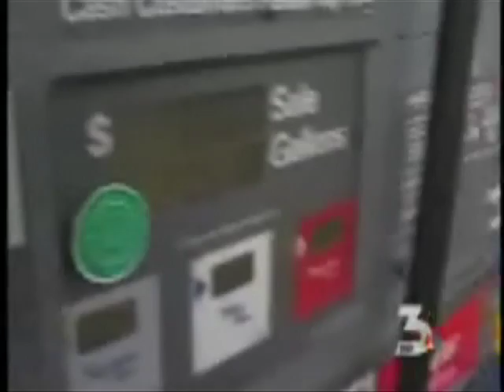Reid: GOP sides with Big Oil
Any Nevadan who watched TV yesterday saw once again that Republican priorities are upside down.  In spite of nearly $4-a-gallon gas and Big Oil companies making record-setting profits, the GOP voted to continue taxpayer giveaways to companies that need no help.